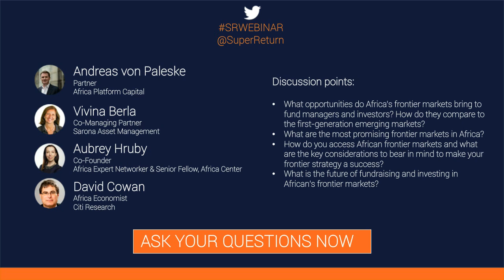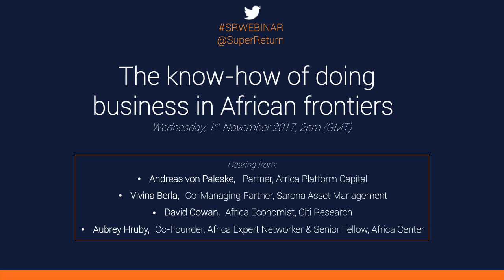Webinar: The know-how of doing business in African frontiers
Despite risks and challenges associated with investing in the second wave emerging markets in Sub-Saharan Africa, these frontier markets promise to offer attractive long-term investment potential.

Learn the true potential of Africa’s niche markets, explore the challenges associated with investing in the second wave emerging markets in Sub-Saharan Africa and find the right business strategy to uncover their budding promise in this SuperReturn webinar.

Speakers:

Andreas von Paleske, Founding Partner, Africa Platform Capital (APC)
Vivina Berla, Co-Managing Partner, Sarona Asset Management
David Cowan, Africa Economist, Citi Research
Aubrey Hruby, Co-Founder, Africa Expert Networker & Senior Fellow, Africa Center